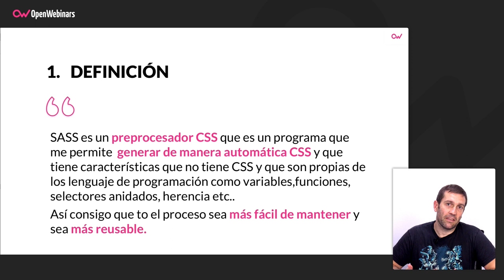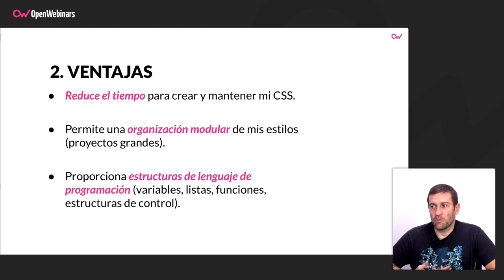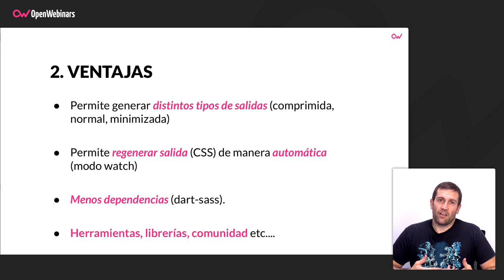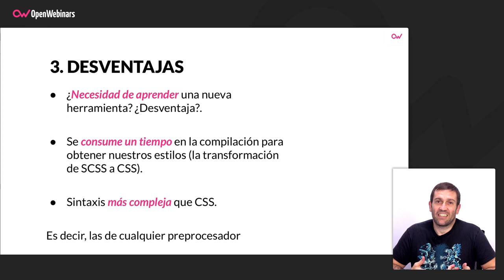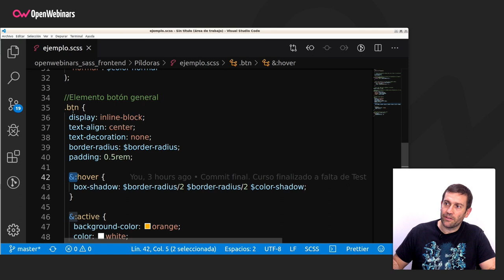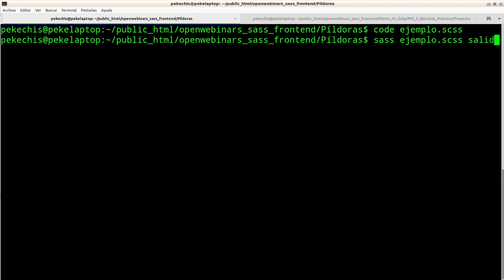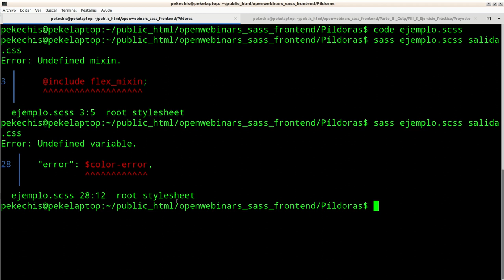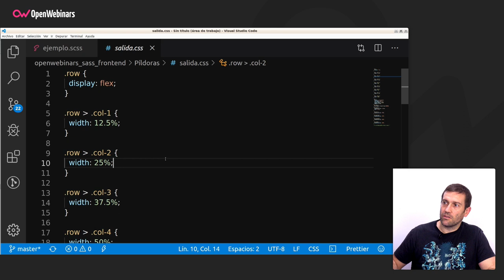QUÉ ES SASS: VENTAJAS, DESVENTAJAS Y EJEMPLOS DE DESARROLLO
Descubre qué es Sass, sus ventajas y desventajas principales y ejemplos de desarrollo con esta herramienta.

Atajos para ver este vídeo:

▶ ¿Qué es Sass? - 0:23
▶ Ventajas de esta herramienta - 1:18
▶ Desventajas principales - 2:34
▶ Ejemplo de desarrollo con Sass - 3:20